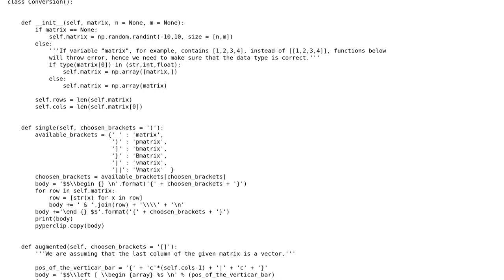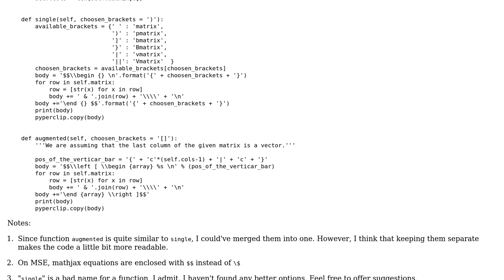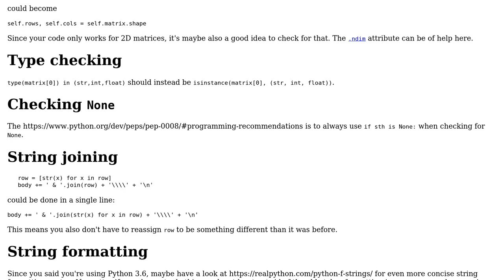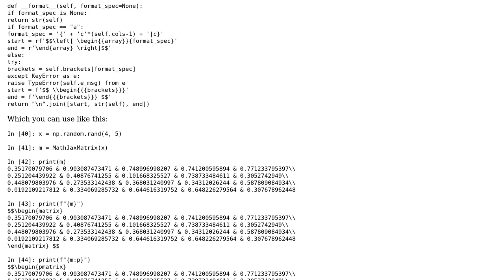Python algorithm that converts array-like data into MathJax (2 Solutions!!)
Python algorithm that converts array-like data into MathJax

With thanks & praise to God, and with thanks to the many people who have made this project possible! | Content (except music & images) licensed under CC BY-SA | Music | Images & others | With thanks to user t2h user Ilya Stokolos user Graipher user AlexV user 200_success and the Stack Exchange Network Trademarks are property of their respective owners. You are responsible for your own actions.